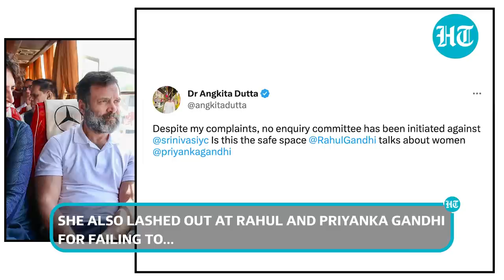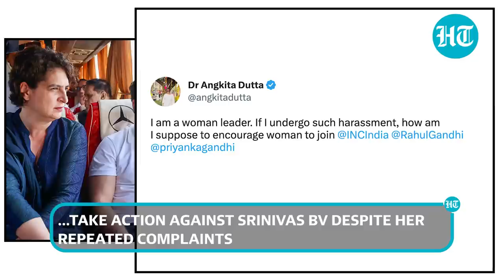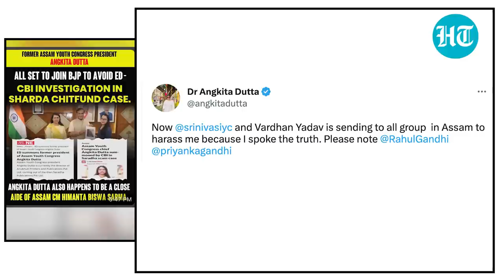'Rahul played deaf...': Youth Cong slams Assam leader, who accused Srinivas BV of harassment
Congress youth president Srinivas BV has been accused of mental harassment by Assam women youth president Angkita Dutta of mental harassment. She alleged that Srinivas BV has been harassing her and discriminating against her for last six months. In a twitter thread, Dutta slammed Priyanka and Rahul Gandhi for not taking any action against Srinivas despite her repeated complaints. Indian Youth Congress' legal team has denied the allegations. Watch for more